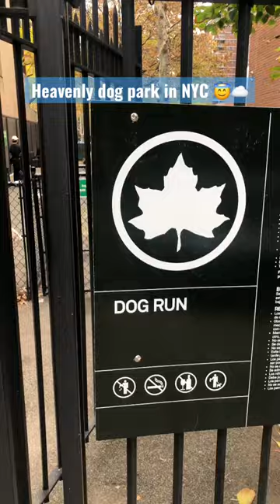Happy dogs, happy owners. Dog run in NYC 😇☁️